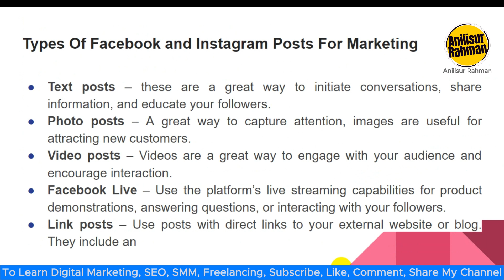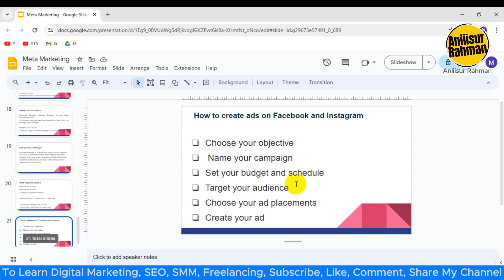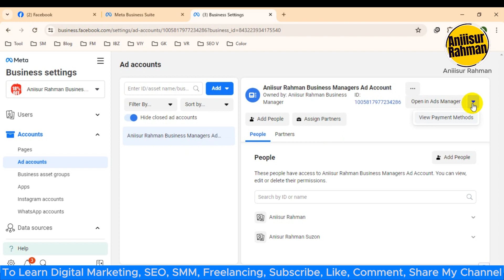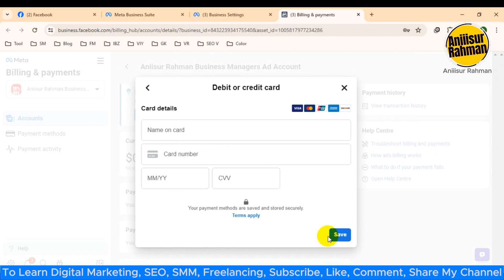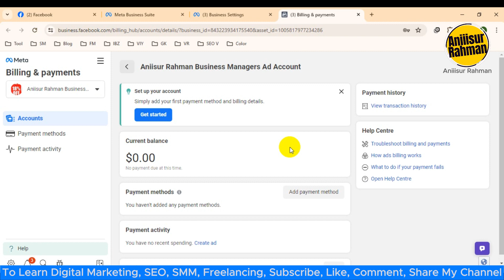Facebook Marketing Full Course Bangla 2024 | Facebook Payment Method | Class 11 | Aniiisur Rahman